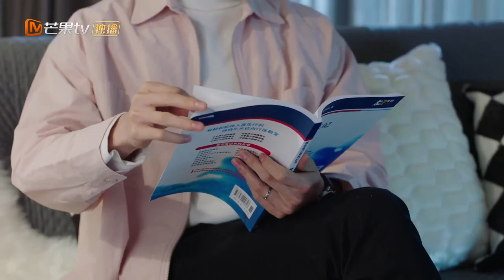[PT-BR] A CEO acha que só tem a boneca como companhia | Begin Again | MangoTV Portuguese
📌Sinopse:A peça é uma adaptação da obra literária ""Samee Ngern phon"" da autora tailandesa Sra. Pitchaya Turdkwanchai. Conta a história de Lu Fangning, um CEO dominador que tem quase trinta anos, mas nunca teve um namorado fixo. Ela acredita que “ter dinheiro e ganhar dinheiro é o mais importante” e quer estar no mercado. Ela estava desenvolvendo uma nova marca de móveis para casa em sua empresa, mas teve que se casar e ter filhos antes de ter a chance. Ling Rui, um médico gentil, inteligente e atraente, tornou-se o alvo. Lu Fangning usou todos os seus truques sensuais para seduzir Ling Rui, mas ela pensou que Ling Rui não se comoveu porque ela tinha o coração frio. Inesperadamente, o Dr. Ling estava esperando por uma oportunidade para flertar de volta…
📌 Elenco: Zhou Yutong Gong Jun